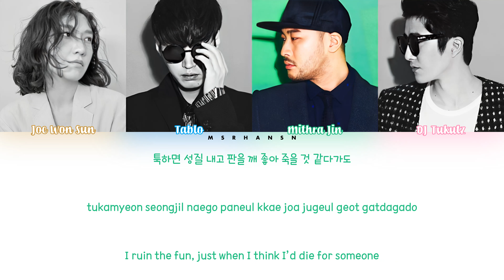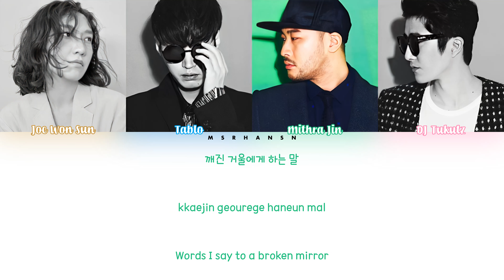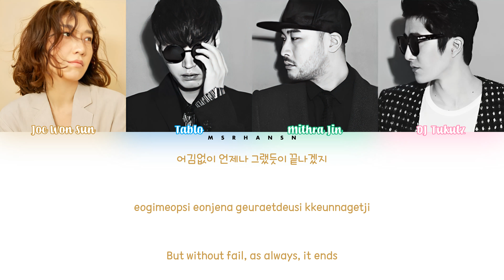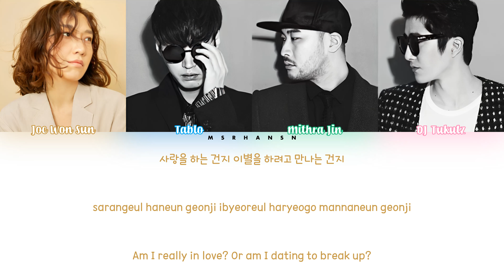Epik High (에픽하이) - Happen Ending (헤픈엔딩) ft. Jo Won Sun (조원선) [Han|Rom|Eng] Color Coded Lyrics 가사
Epik High (에픽하이) - Happen Ending (헤픈엔딩) ft. Jo Won Sun (조원선) of Rollercoaster [Han|Rom|Eng] Color Coded Lyrics 가사

Romanization : @msrhansn
English Translation : @msrhansn